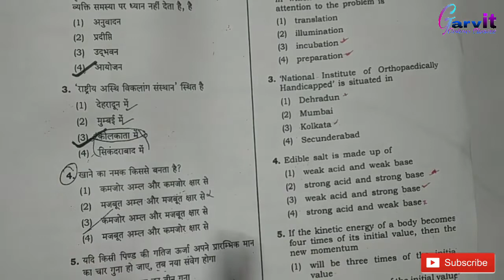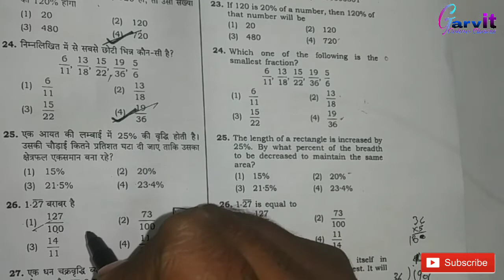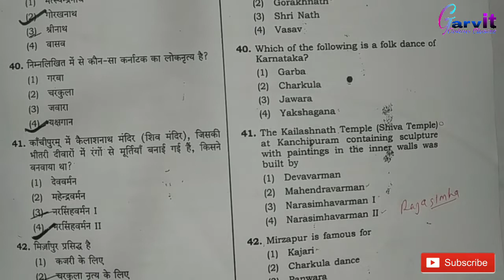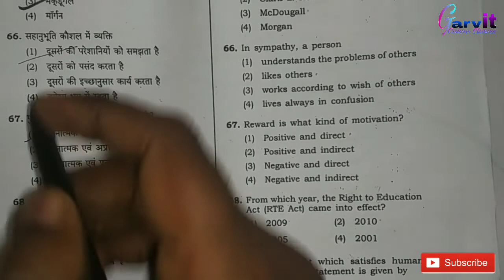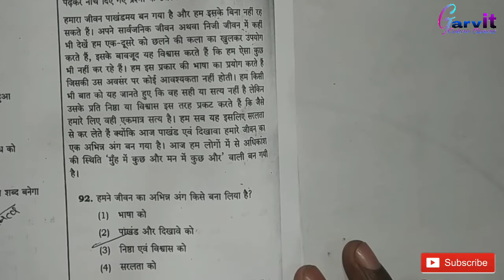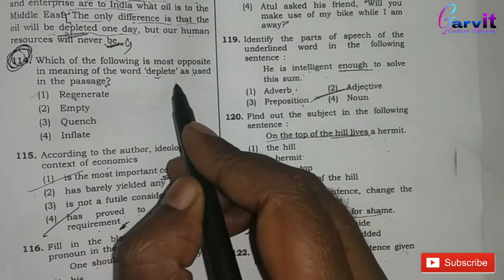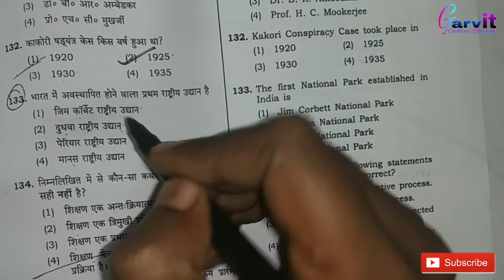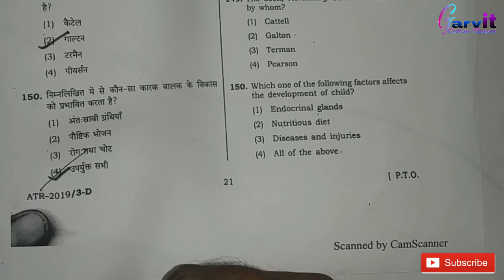Primary bharti 2019 answer key||super tet 2019 solved paper||jan 06 primary solved paper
नमस्कार दोस्तों ।
      बहुत बहुत स्वागत है आपका आपके अपने youtube चैनल garvit online classes में। दोस्तों आज की इस वीडियो में मैंने दिनांक 06/01/2019 को हुई super tet की परिच्छा के हर सब्जेक्ट की हल answer keys answer के बारे में बताया है।दोस्तों में इसकी अगली वीडियो में maths science और reasoning के questions के solution के बारे में बताऊंगा। तो दोस्तों बने garvit online classes youtube चैनल के साथ।
दोस्तों उम्मीद करता हूँ। ये वीडियो आपको जरूर पसंद आएगी।
      धन्यबाद दोस्तों।